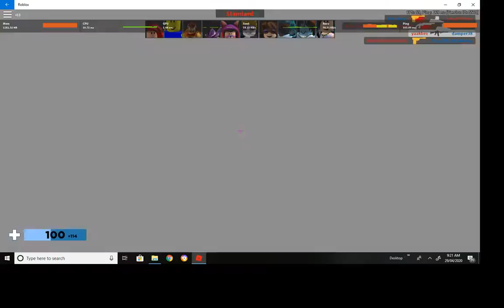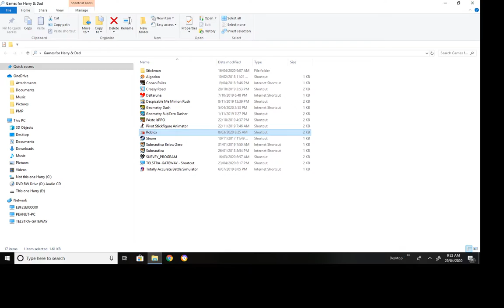Roblox 2020 Best Match Ever